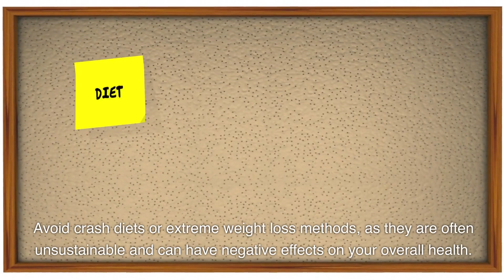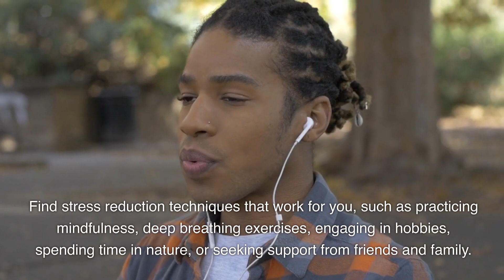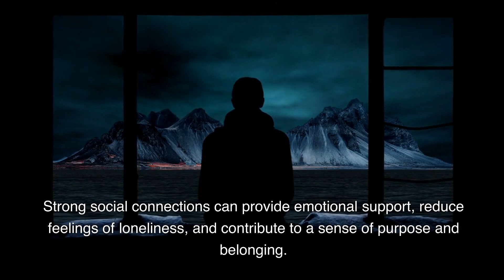How to Live a Healthy Long Life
Get moving.
Eat a healthy diet. Get tips at ChooseMyPlate.gov (USDA)
Pay attention to weight and shape.
Don't smoke or use tobacco.
Keep your brain active.
Be good to yourself.
Get regular medical checkups.
Drink only in moderation if you drink alcohol.
Exercising daily goes a long way toward helping you age gracefully. You don't need to hit the weight room or train for a marathon, though. Consistent aerobic exercise is a great place to start.